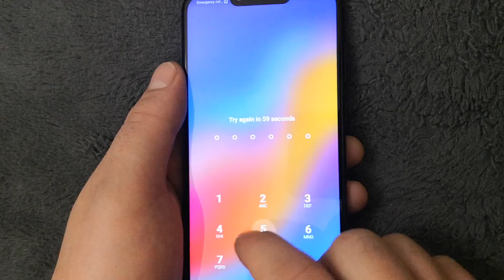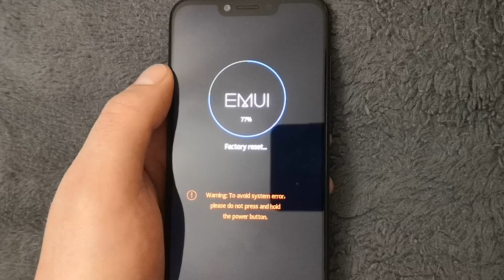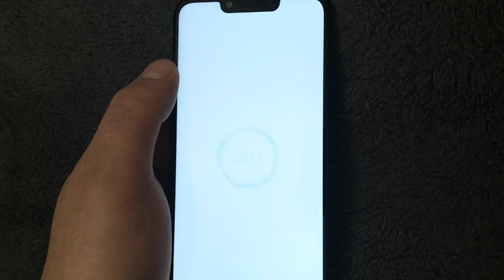Honor Play Hard reset // Unlock pattern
Easy tutorial how to hard reset Honor Play, Also known as COR-AL00 (China); COR-AL10 (India); Global
Hard reset no working with locked google accountin your phone !
Read instructions ..
1.) Turn off your device
2.) HOLD ON/OFF + VOLUME UP
3.) At logo still hold VOLUME UP
4.) Make WIPE DATA/ FACTORY RESET
Use Volume +- and ON/OFF buttons for enter
5.) REBOOT SYSTEM NOW
6.) HARD RESET DELETE ALL DATA IN DEVICE!!!

## if video help you give me like or sub I appreciate that lot!

Honorplayhardreset honor play lost password honor play screen unlock huawei play hard reset Honor password lost